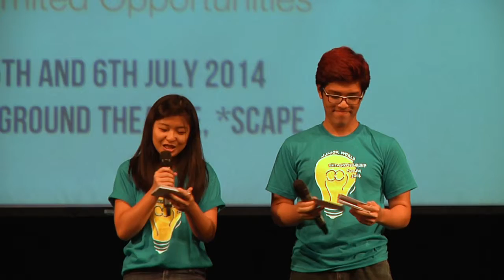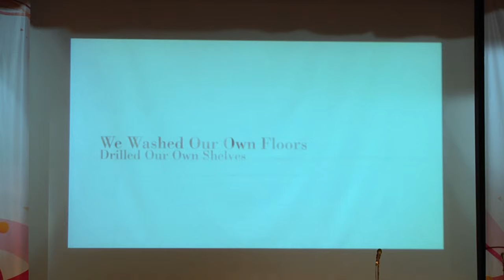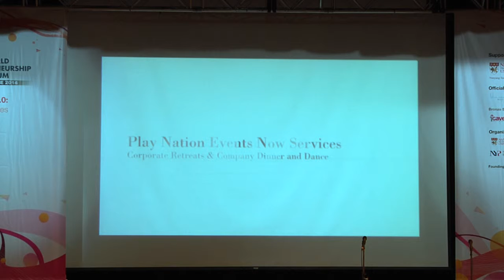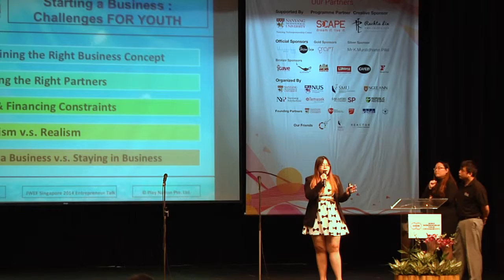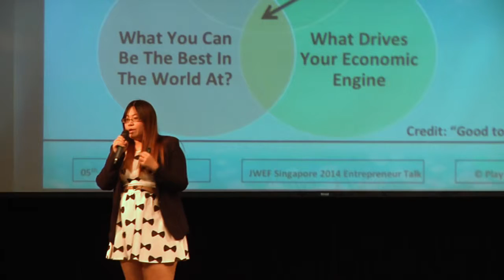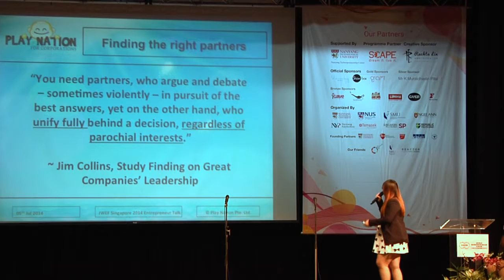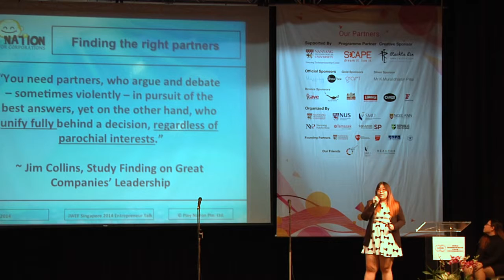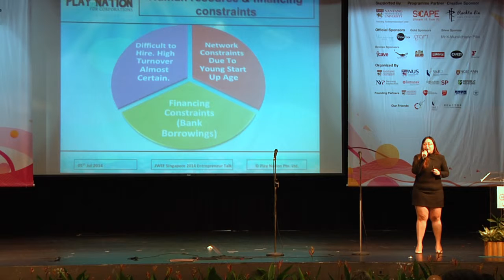5th July 2014 Junior World Entrepreneurship Forum Part 2/10